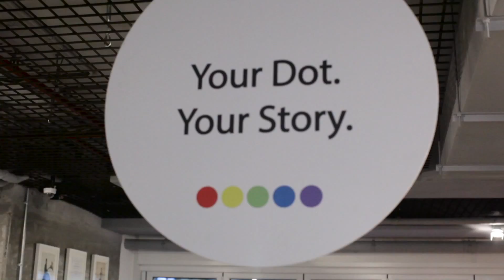Hub Dot Dubai Launch